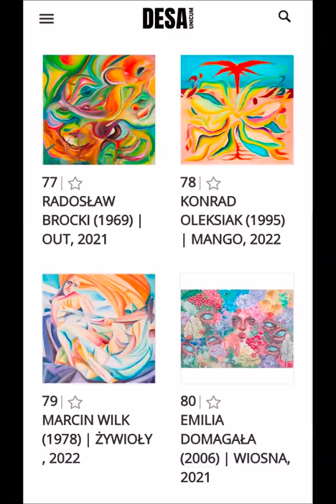OUT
Artysta

Radosław Brocki

Rozmiar

100 x 100 cm

Kategoria

malarstwo

Opis

olej/płótno, 100 x 100 cm, sygnowany i datowany p.d.: 'Brocki | 2021', sygnowany, datowany i opisany na odwrociu: 'Out | Radosław | Brocki | 20.21.11